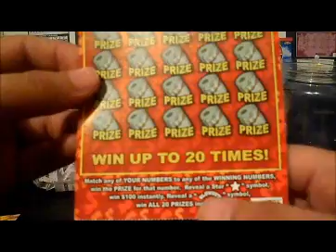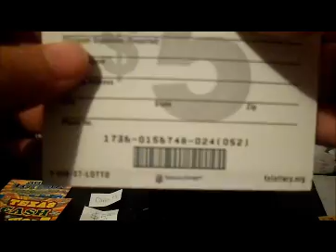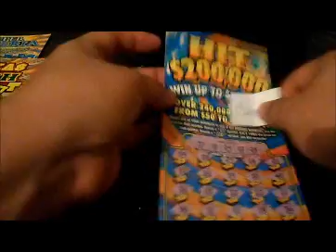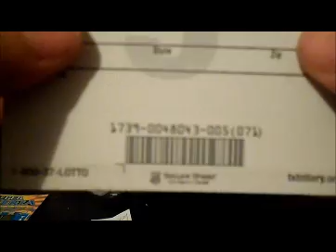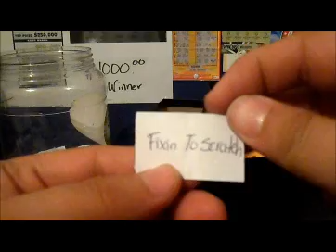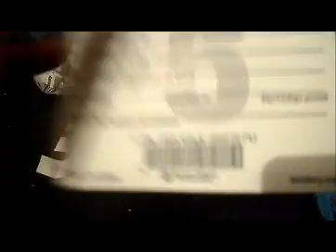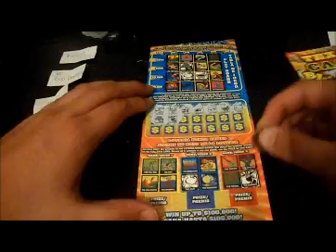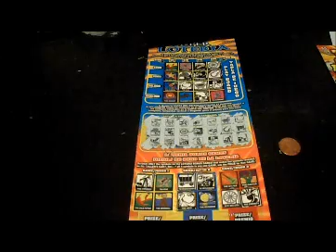MONDAY SCRATCH OFFS - TEXAS LOTTERY SUBSCRIBER GIVEAWAYS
For today's scratch off video, I'll be scratching off a few tickets and choosing random subscribers from the winning jar. See who's going to WIN today!!!